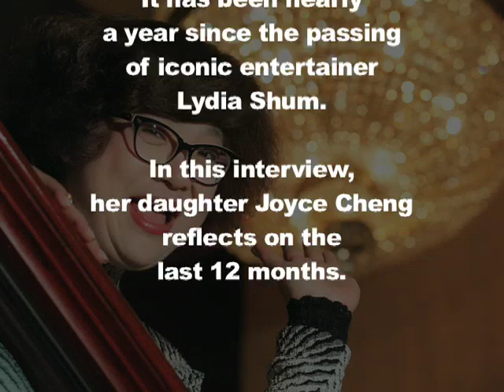Joyce Cheng (鄭欣宜) smiles through tears for her mother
Next Thursday marks the first anniversary of the death of Lydia Shum (沈殿霞), one of Hong Kong's most popular entertainers. In this video, her daughter 21-year-old Joyce Cheng (鄭欣宜) tells us about how she has coped with her mother's death and her plans for February 19th.